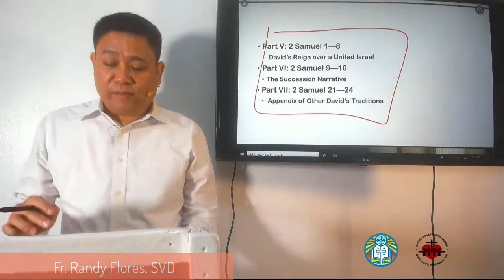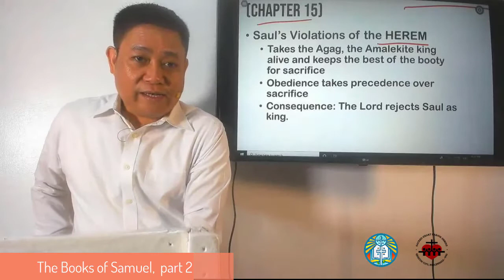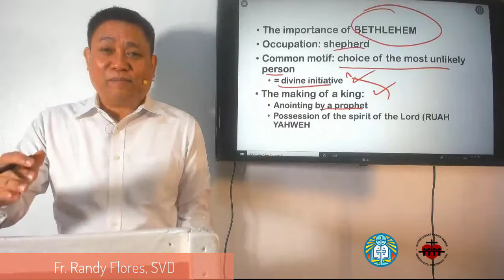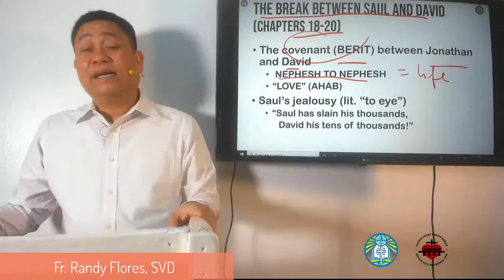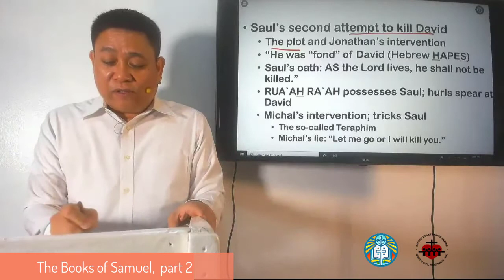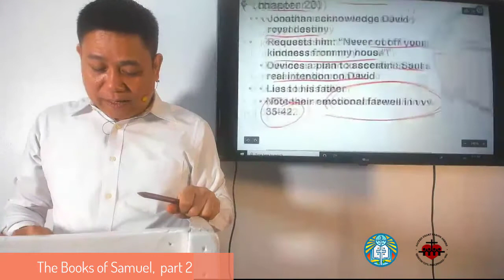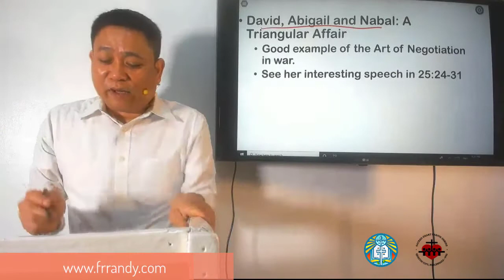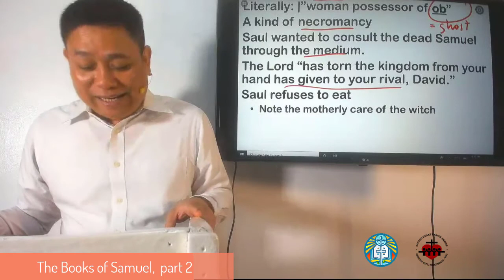Former Prophets 6: The Books of Samuel, part 2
Introduction to the Books Samuel, part 2 of 4 parts, in Taglish.  This was recorded from the FB Group Live Online Bible Study with Fr. Randy, Session 16. Interesado ka na sumali?